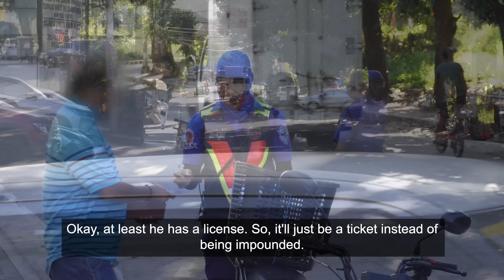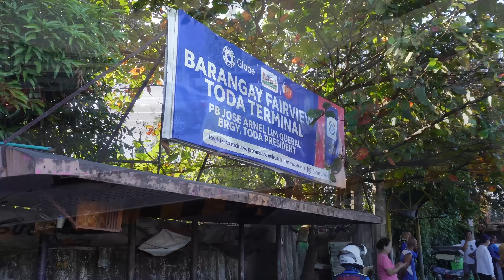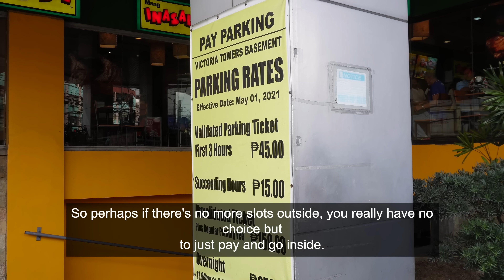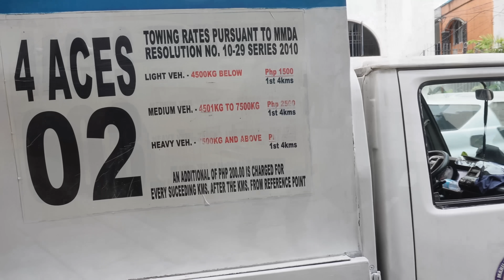BMW i8 without plates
A BMW i8 was flagged down by the team of Edison Bong Nebrija after it was seen driving without plates along Panay Avenue - Quezon City.